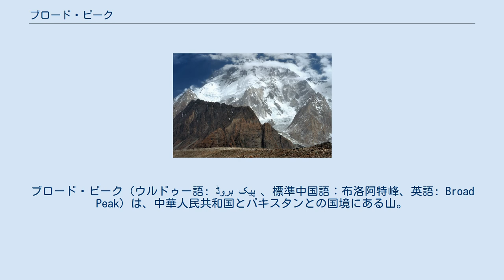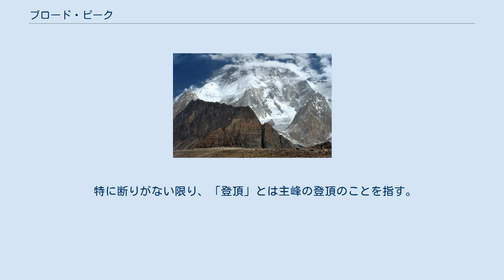ブロード・ピーク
ギルギット・バルティスタン州の山
中国＝パキスタン国境
ブロード・ピーク（ウルドゥー語: بروڈ پیک‎ 、標準中国語：布洛阿特峰、英語: Broad Peak）は、中華人民共和国とパキスタンとの国境にある山。
標高は8,047mで世界第12位。
主峰の北側には鞍部を挟んで中央峰(8011m)、次いで北峰(7490m)がある。
 K2から約8km離れた位置にあり、ガッシャーブルム連峰に属する。
元々はK2の次の山ということでK3という名前が付けられていたが、その後の調査で山頂の幅が1.5kmにも及ぶことから「広い頂」を意味する「ブロード・ピーク」の名前が付けられた。
ただし現地語のバルティ語名はファイチャン・カングリ（Faichan Kangri）で、地元住民の間では「ブロード・ピーク」という名前はあまり受け入れられていない。
 コンコルディアからの眺め 1957年に初登頂したオーストリア隊は、高所ポーターや酸素ボンベを使わずに隊員4人で荷揚げ、ルート工作をして登頂に成功した。
大量の物資とポーターを投入して登るのが普通だった当時としては画期的な成果であった。
 西側のノーマルルートから登ると、主峰の前に前衛峰(8035m)に達するが、ここを頂上と誤認しやすい。
前衛峰で下山してしまったため登頂と認められなかった例もある。
 特に断りがない限り、「登頂」とは主峰の登頂のことを指す。